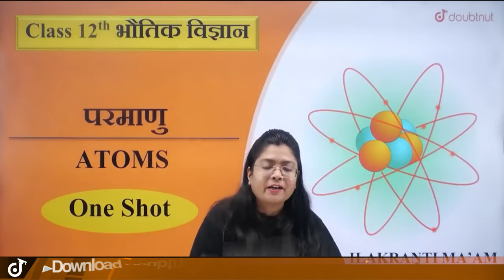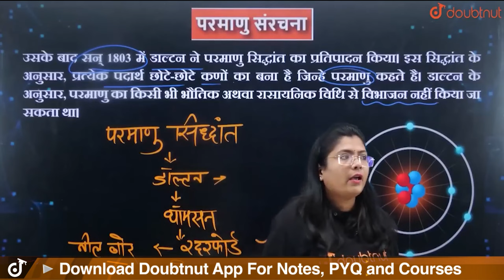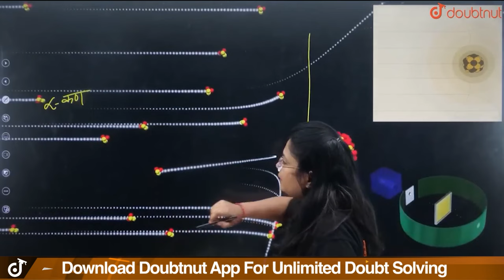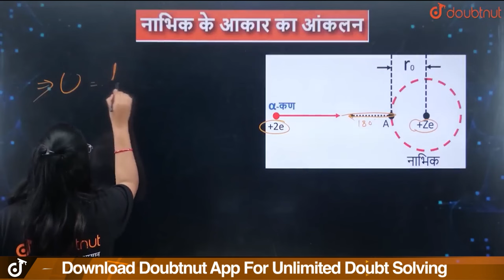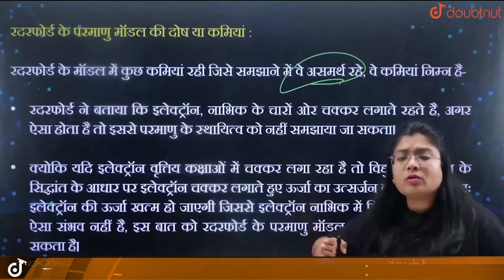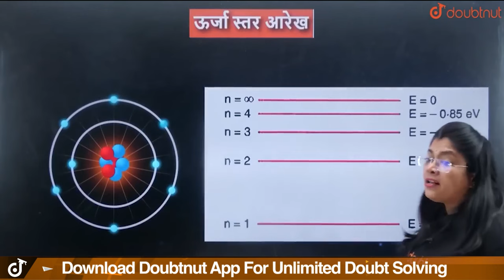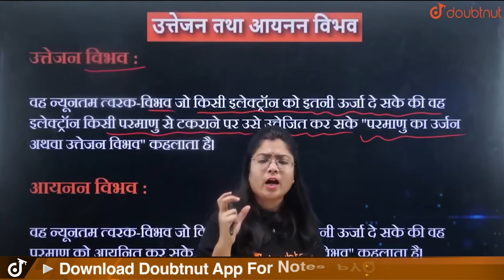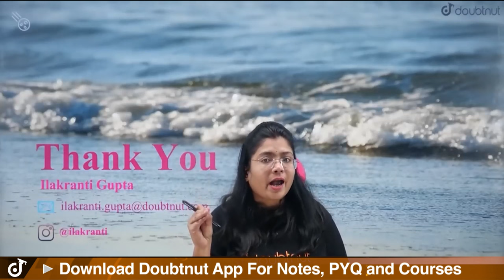Class 12th Physics Atoms (परमाणु) in One Shot | कक्षा 12 भौतिक विज्ञान परमाणु Full Chapter | NCERT